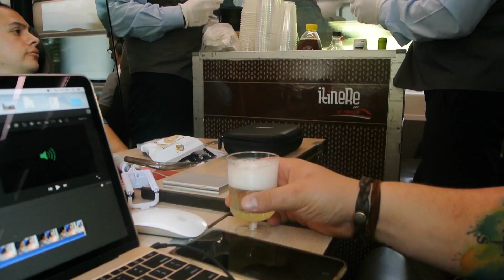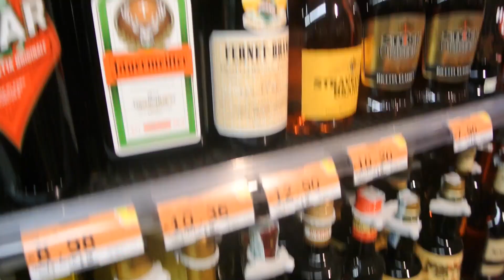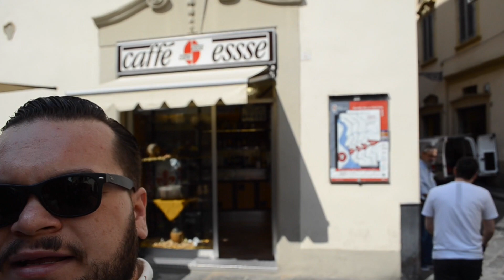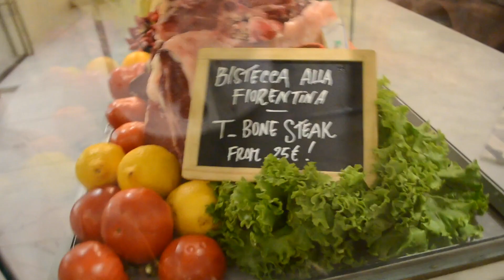I didn't see the David.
-Social Media-